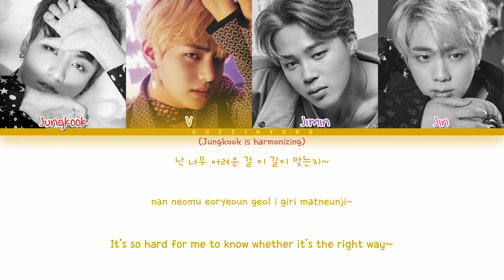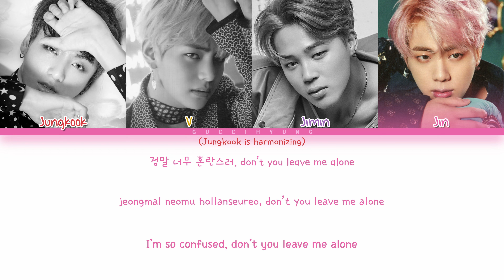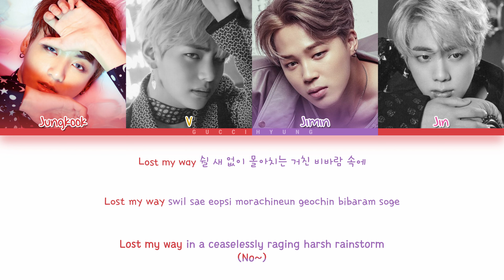BTS (방탄소년단) - Lost (Color Coded Lyrics Han/Rom/Eng)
Artist: BTS (방탄소년단) Performed by Vocal Line
Track: 10. Lost
Album: 'WINGS'
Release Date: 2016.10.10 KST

doolsetbangtan's notes

1:58 — * NOTE 1: The way back home will be easier once we find the way to ‘there’

★Credits★

Color Coded Video: guccivhyung
Han: doolsetbangtan
Eng: doolsetbangtan + Trans cr; Teekay & Ria @ bts-trans